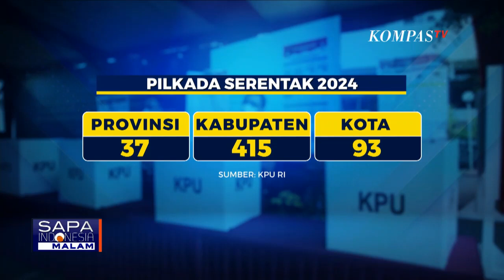Khofifah Emil Selesaikan Tes Kesehatan Fisik, Siap Jalani Tes Kejiwaan dan Psikologi Besok